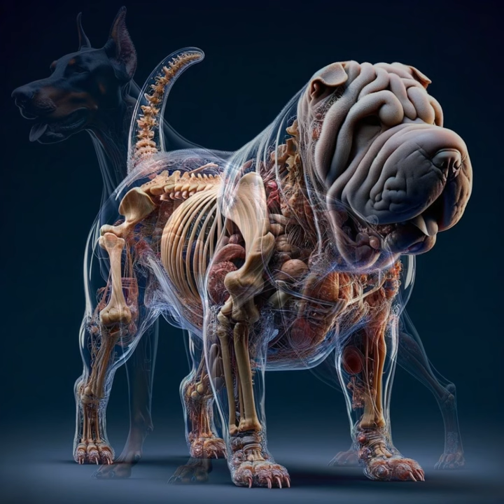The anatomy of different dog breeds according to Ai part 2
🎥 Dive into the fascinating world of canine anatomy as we explore the unique features of different dog breeds through the eyes of artificial intelligence! 🐶💻 Our AI technology delves deep into the intricate details of each breed, uncovering the mysteries of their skeletal structure, muscle composition, and distinctive traits. From the elegant Greyhound to the mighty Chow Chow, join us on this educational journey to understand what makes each breed truly remarkable. 🏆🧠